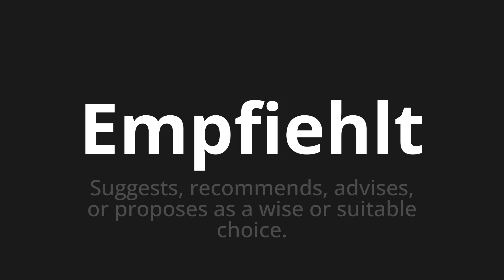How to pronounce Empfiehlt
Master the Pronunciation of 'Empfiehlt which means recommends' - which means : Suggest, Recommends, Advises, Or Proposes as a Wise or Suitable Choice. 📝 with @PronunciationGerman 🎓🗣️ - [Your Guide to German]

Learn to pronounce 'Empfiehlt' perfectly in German with our easy and engaging tutorial by @PronunciationGerman! 📖📽️ In this comprehensive video, we provide you with native speaker examples 🗣️👂 and phonetic breakdowns 🎵 to ensure you get the pronunciation just right.

How to say Recommended in German